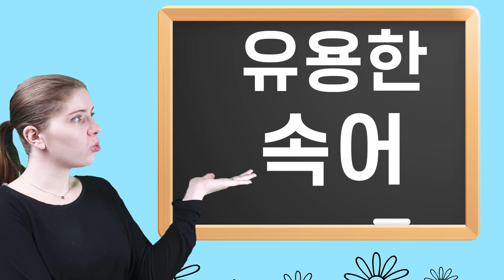영어 줄임말 슬랭 part 2 (유용한 속어 #15)